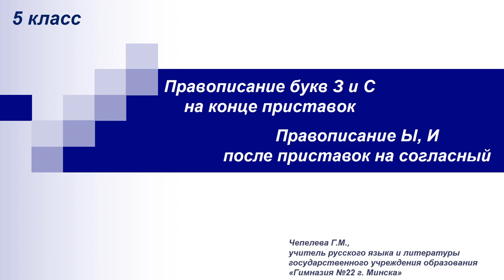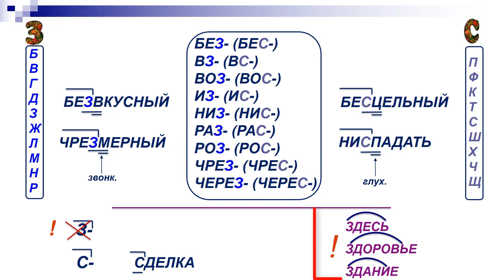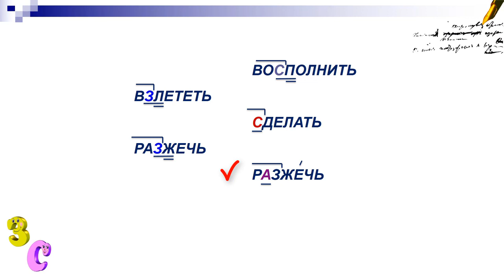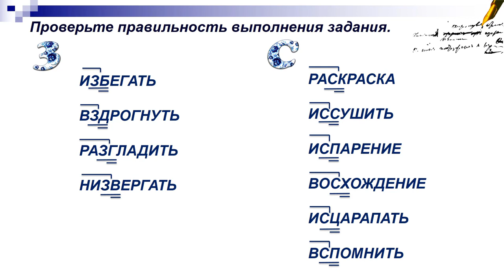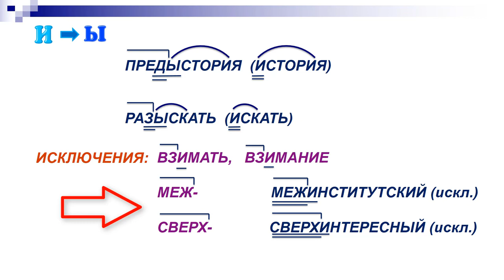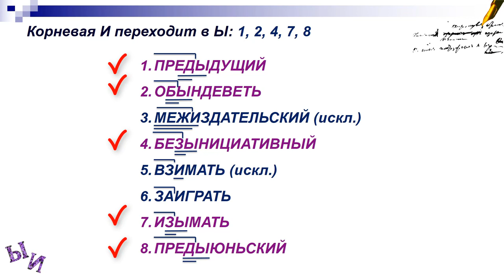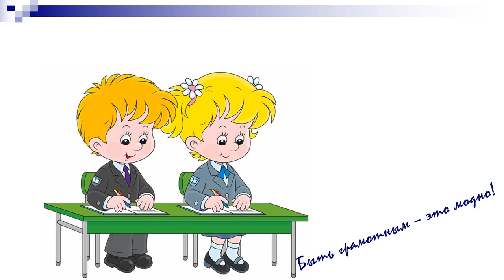Тема 26. Правописание з и с на конце приставок. Правописание ы, и после приставок на согласный